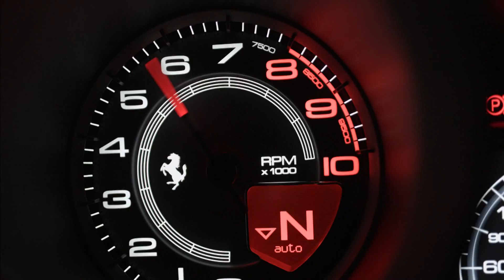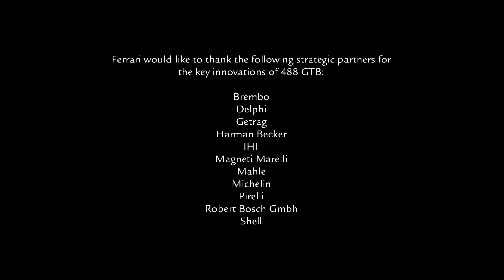2015 Ferrari 488 GTB - Official video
SOURCE: FERRARI